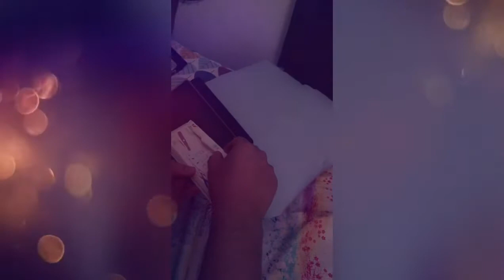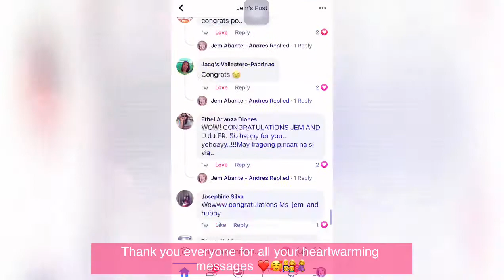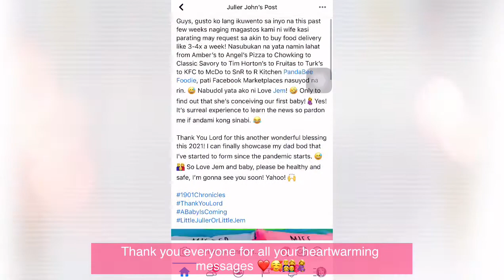Get Ready With Me Fresh Look Makeup | Important Life Update | Surprise Blessing 🤩❤️✨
Vlog 158 - Get Ready With Me Fresh Look Makeup using Mary Kay Cosmetics | Important Life Update | Surprise Blessing 🤩✨❤️

God made everything beautiful in His Time 🙏✨❤️ - Ecclesiates 3:11

Hello everyone!😘
✔️Facebook Group: Jems and Wonders Official FB Group

You may reach me thru this number: 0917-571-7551 (My Viber number too)